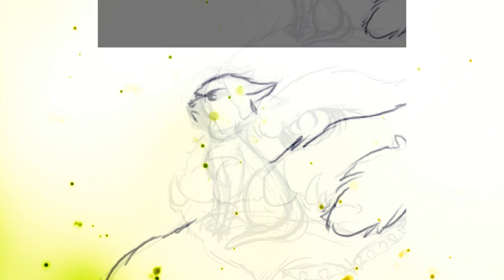CARL BUNNY!..um..Carl? || Scribs Draws || CinnamonToastKen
~Yo ScribCakes!

Here's a new and badass "How Do I draw" video! I hope you like it. :D
(wow...Carl's...a little bit... "changed".. o.o")
This drawing took 3-4 hours.

You're awesome!